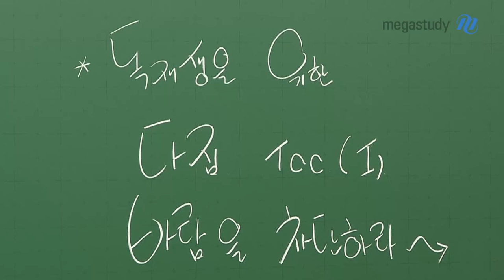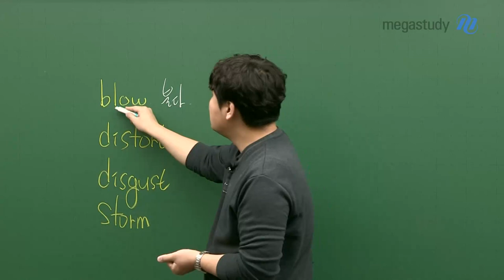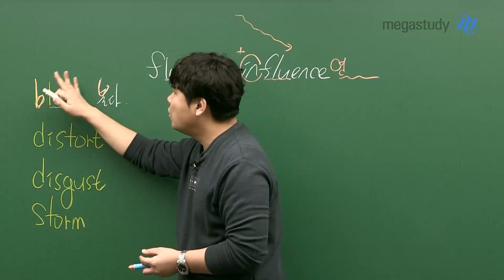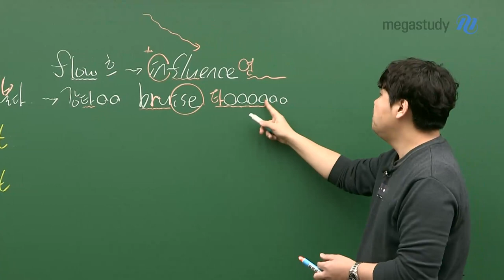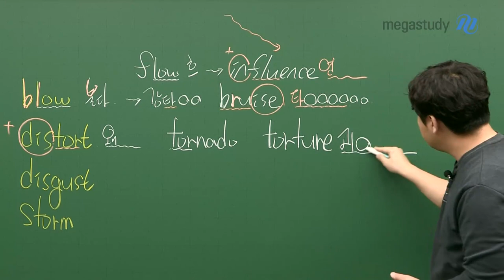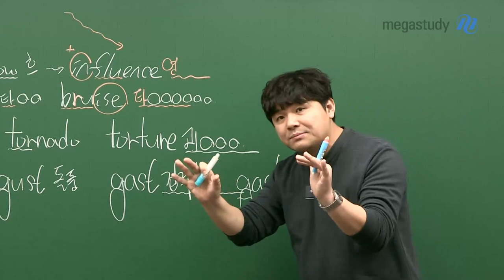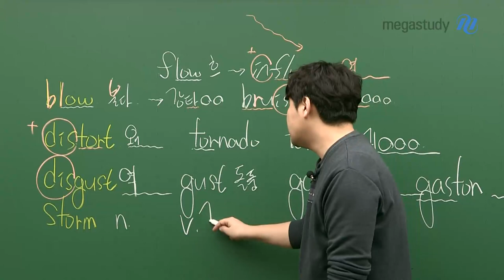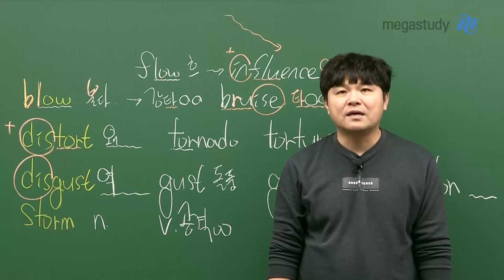[메가스터디] 영어 김동영 쌤 - 나를 흔드는 바람을 차단하고/// 바뢈 어휘ㄲr지 꽁부해요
1탄, 바람을 차단하라!

공부를 하다 보면 작거나, 큰 바람이 날 흔듭니다.

공부는 나와의 싸움입니다.

옆사람과 비교하지 마세요. 친구, 이성의 흔들림에 넘어가지 마세요.

나를 흔들게 하는 바람을 차단하세요.

가장 중요한 것은, 자신의 기준을 갖고 쭉 앞으로 정진해 나가야 한다는 것을 잊지 마세요!

바람을 주제로 한 4가지 단어로 확장하는 어휘 공부법!

blow ▷ flow, influence, bruise..

distort ▷ tornado, torture..

disgust ▷ gust, gast, gaston..

storm